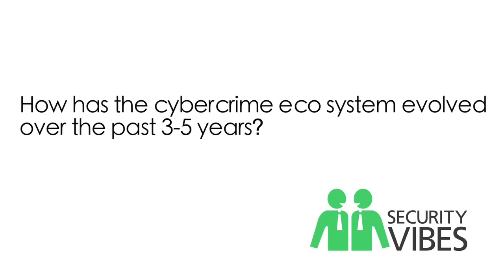Cybercrime in 2009 - Yuval Ben-Itzhak - Part 1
Yuval Ben-Itzhak, CTO of Finjan answers questions about cybercrime based on research from their Cybercrime Intelligence Centre. Who the perpetrators are, what motivates them, how they are organised, how much the industry is worth.

We hope you find the contents of this videocast helpful. Please leave comments or ratings to let us know if you would like more of the same.

warmest wishes

Ben Chai
Chief Editor